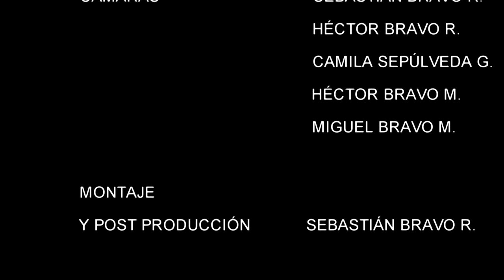LOS HALCONES NEGROS - TRISTES RECUERDOS - UNA AVENTURA - COVERS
Grabado en la Cumbre Ranchera de San Francisco de Mostazal, el día 07 de julio de 2013, con la animación de Jaime Mora (El Cuate Regalón).
MIX EN VIVO: TRISTES RECUERDOS - UNA AVENTURA.